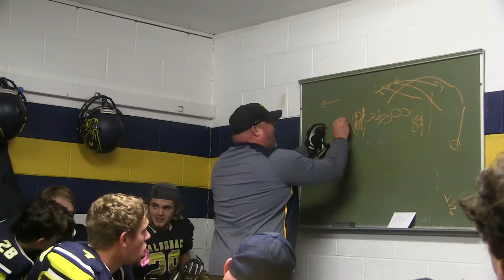Algonac Football 2017 413B2573 BB1D 448F BED8 A44167A1FF56